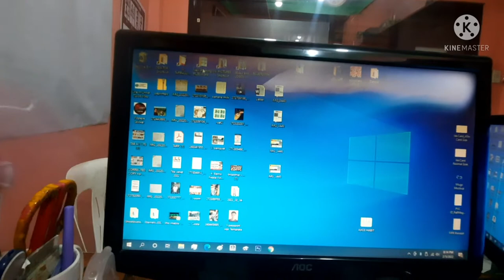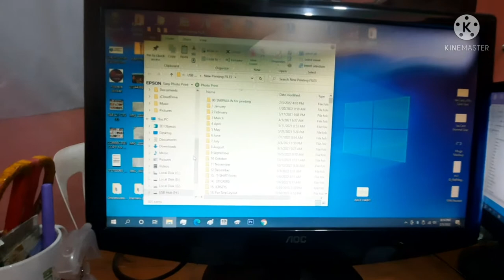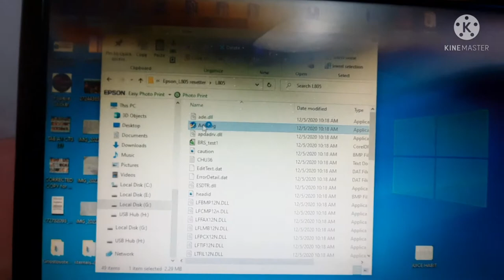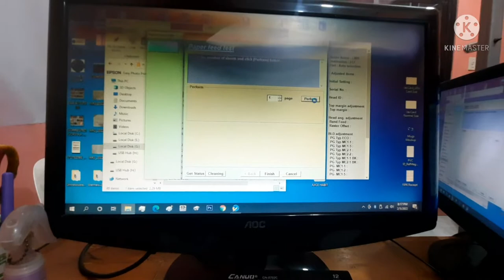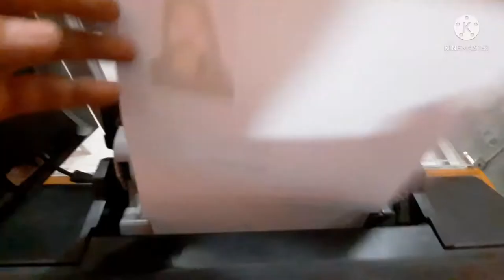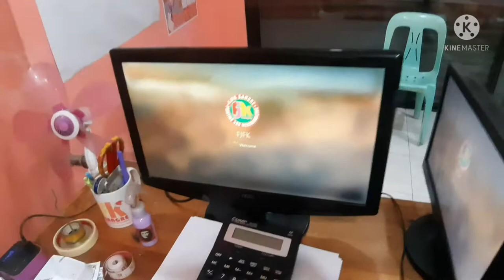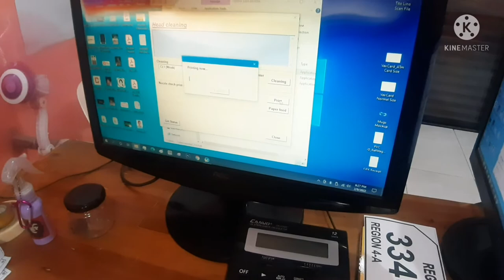Paper feeder not working - Epson L805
Replacement of feeder assembly using feeder assembly from deffective epson T60.